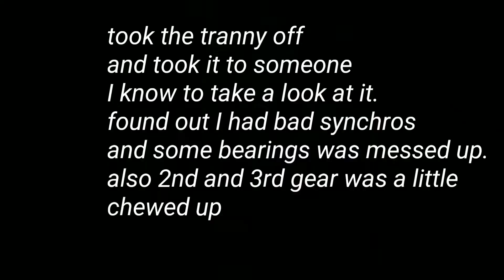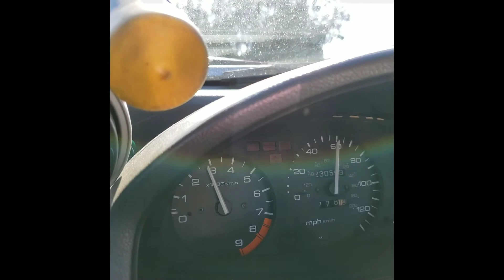Transmission lock out FIXED!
I've been having this transmission lock out for awhile now. First it was going from 2nd to 3rd and most of the time I'll mis shift/ lock out. Now its 2nd to 3rd. I've been trying to get this issue figure out b4 doing anything else to the h2b crx.
Things I did that i thought was the issue.
-fix the pedal assembly
-adjusted the clutch pedal
-adjusted the tranny cable wire
-bushing for shift linkage
-new tranny fluid
-switch out the short throw shifter
-check rear mount

Turns out to be bad synchros and bearings inside transmission. Some gears are a little chewed up but all is replaced with used parts for now.  Hopefully it'll last awhile. I'll get new synchros if I have to in the future.

My cluster rpm doesn't go to 9k but car redline at 9k. Have a tachometer that reads correctly to 9k